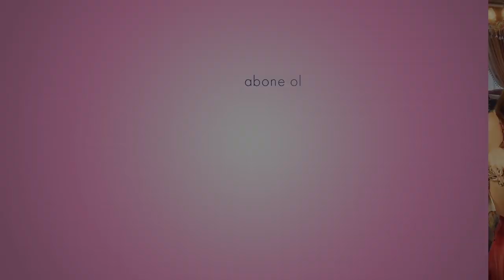Eltilerin Savaşı - Gupse Özay & Merve Dizdar Set Sonu Röportajı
Eltilerin Savaşı filmini full HD izlemek için